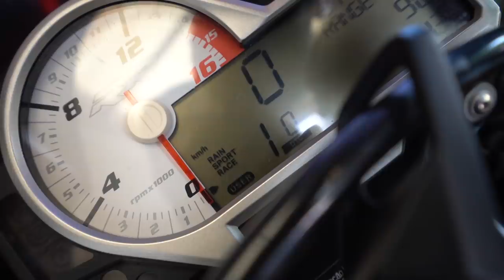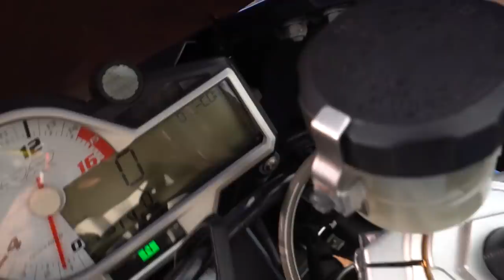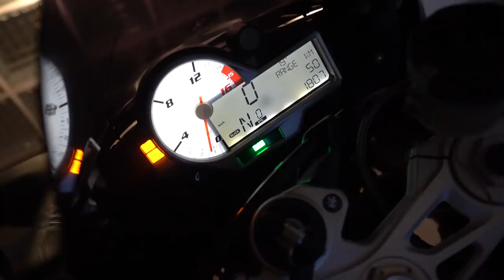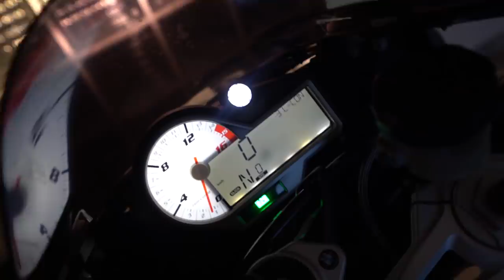DESCOBRI UM MODO SECRETO NA MINHA BMW S1000